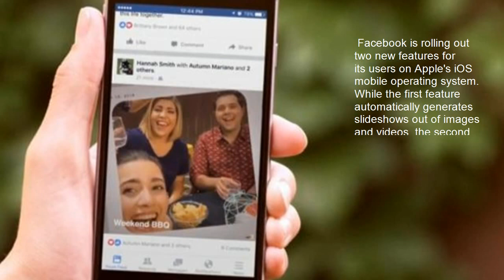Facebook rolls out new features for users on Apple's iOS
Facebook is rolling out two new features for its users on Apple's iOS mobile operating system. While the first feature automatically generates slideshows out of images and videos, the second is an addition to the company's Facebook Events feature that lets users access hand-picked Events, including the ones that are not on Facebook.
With the new Slideshow feature, Facebook now let users view images or video posted by someone more easily by automatically merging all of them into a slideshow that's easier to watch, reports the TechCrunch website. The feature is supposed to save time and effort spent on clicking each image inside an album to view them.